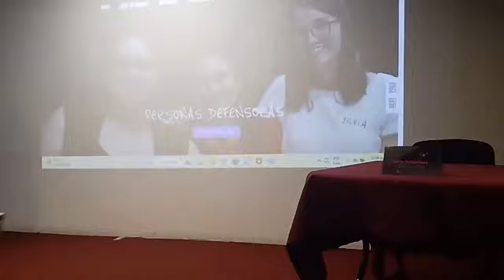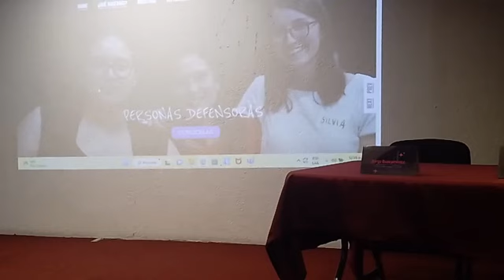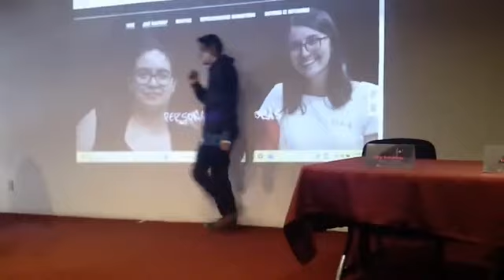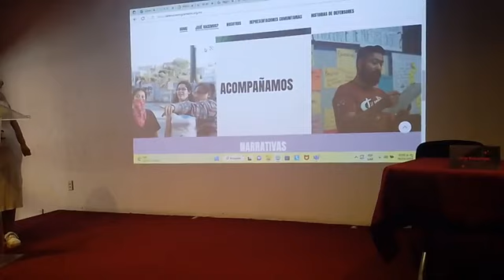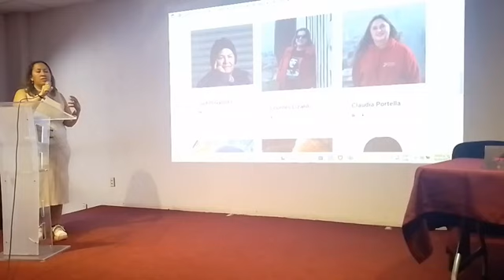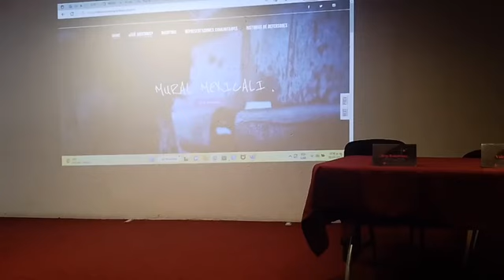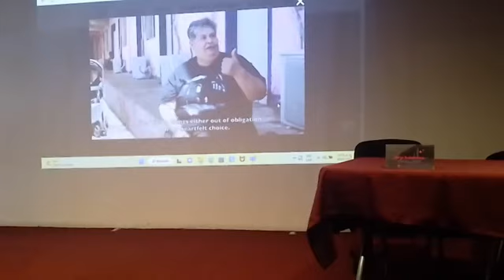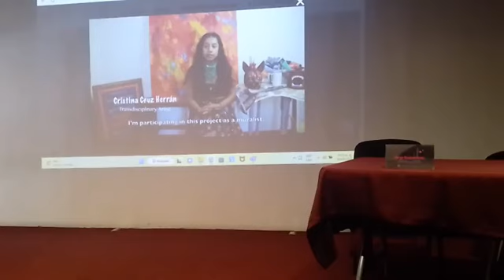Presentación sitio web Defensores Migrantes B C